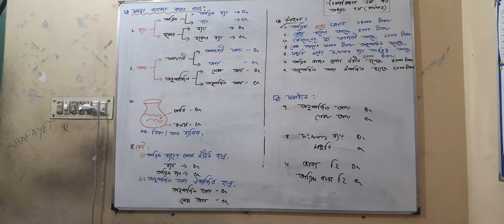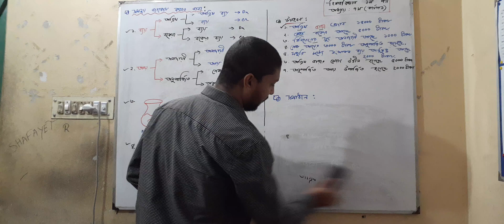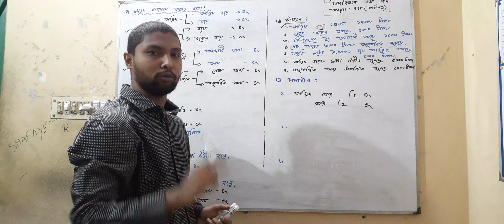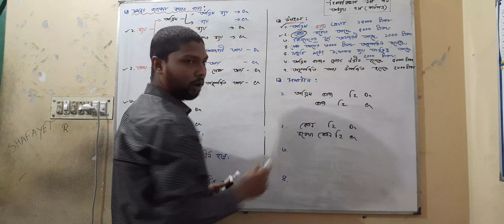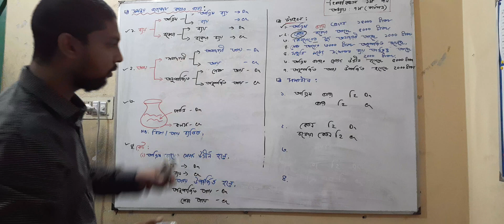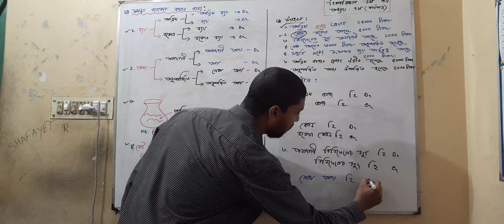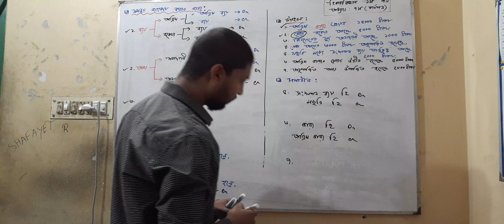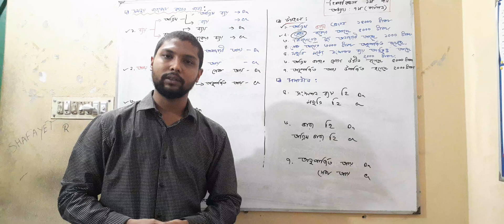Adjusting Entries part 01 by saddam hossain